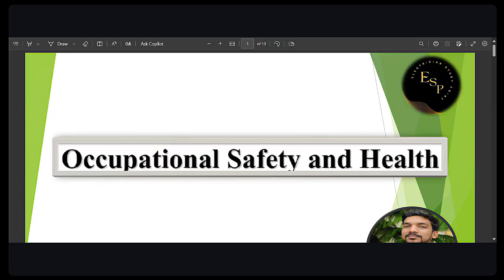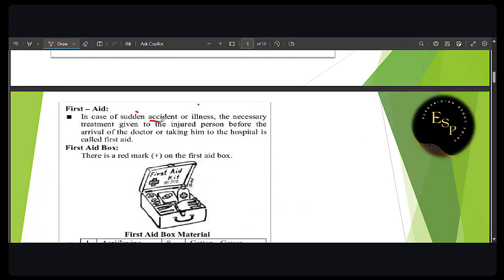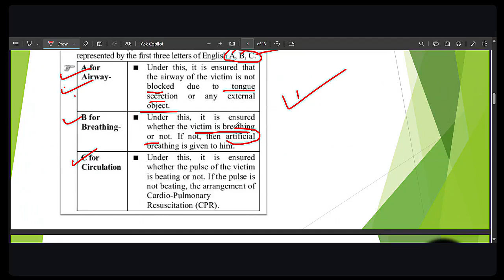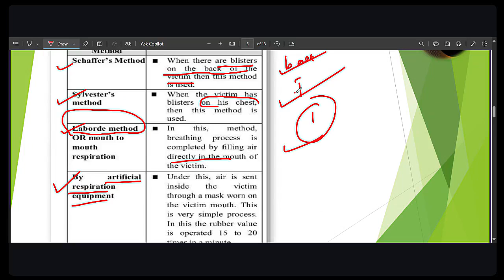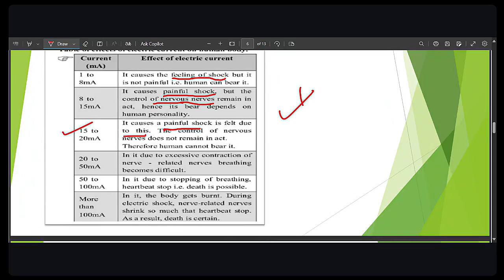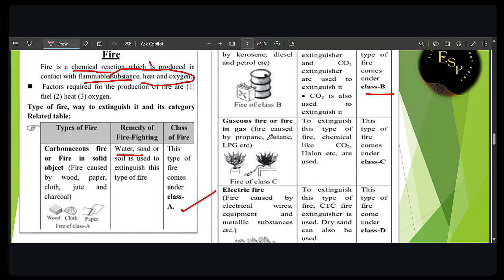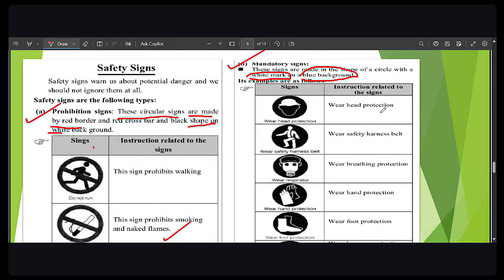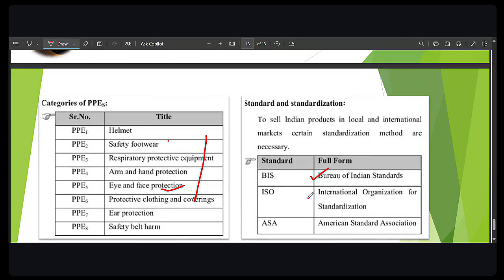Electrician Trade Class -1 ... In-odia language... By-Bhabani Sir